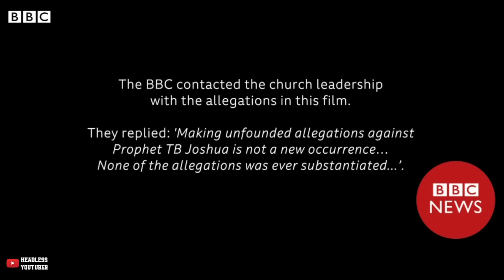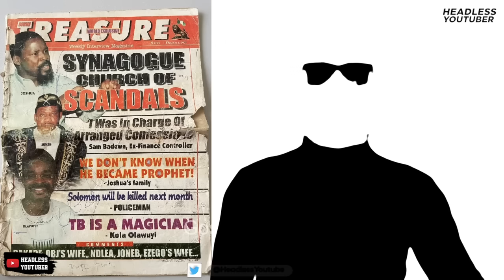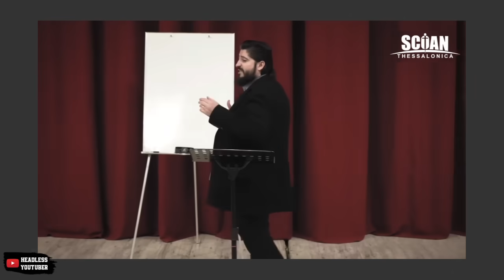Prophet TB Joshua's Son Replies BBC Africa over Documentary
BBC News Africa's TB Joshua Documentary is trending all over since this post-humous expose hit the internet. Wiseman Harry and Prophet I O Samuel, two sons of the Prophet have replied to BBC even though SCOAN officially hasn't replied.